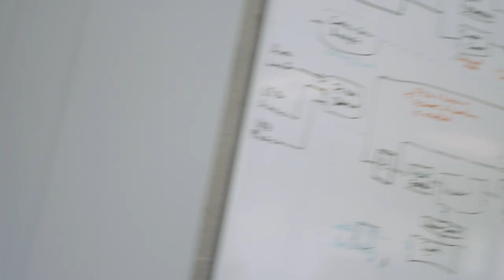Who are Helicon Gaming?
For 18 years, TC-Helicon has become an industry standard in vocal processing. At TwitchCon 2018, Helicon Gaming will introduce to the world their first solution made just for streamers and gamers. But first, get to know a little bit about us and what makes us tick.